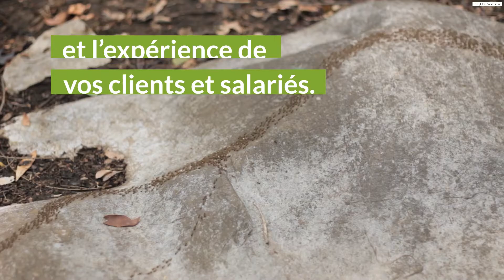SD-WAN : qualité de l'expérience applicative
À mesure que vous migrez vos outils, processus et applications vers le multicloud, il est important de garantir à vos utilisateurs une expérience d'aussi bonne qualité que dans votre datacenter. De même, si vous ouvrez votre accès Wi-Fi à vos clients, vous devez assurer la sécurité et donner la priorité au trafic de votre entreprise. Ce qu'il vous faut, c'est une solution SD-WAN capable de garantir une expérience d'une qualité irréprochable. Bref, il vous faut Contrail SD-WAN.